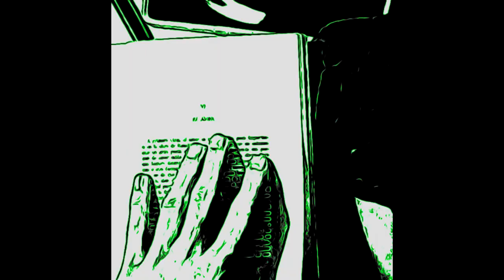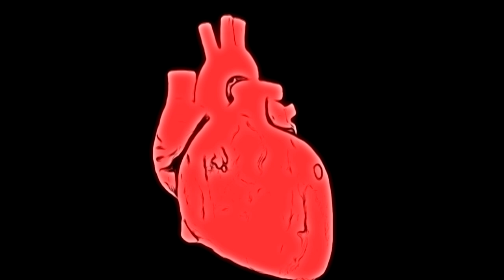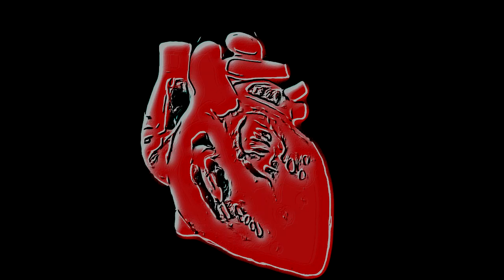InkComing Beat - What is she for me? | Music video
Video, music, voices and lyrics made by me.